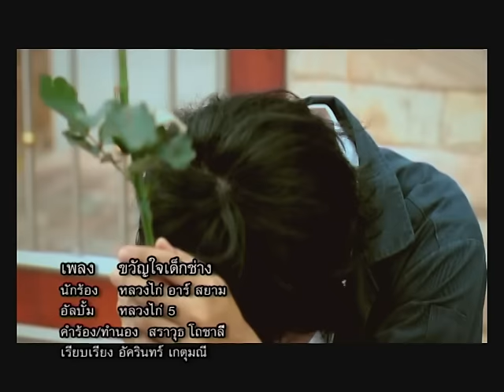ขวัญใจเด็กช่าง : หลวงไก่ อาร์สยาม [Official MV]